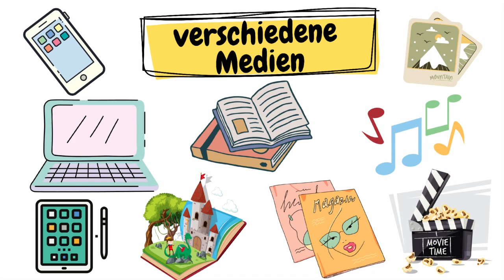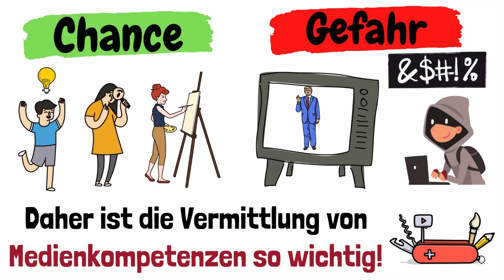Medienpädagogik in unter 120 Sekunden erklärt | ERZIEHERKANAL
Die Medienpädagogik stellt eine Teildisziplin der Pädagogik dar und hat es zum Ziel, dem Menschen Medienkompetenzen mit an die Hand zu geben um einen positiven und konstruktiven Umgang mit den Medien zu ermöglichen. Welche Ziele die Medienpädagogik noch verfolgt und was sie ausmacht, erfährst du im heutigen Video.